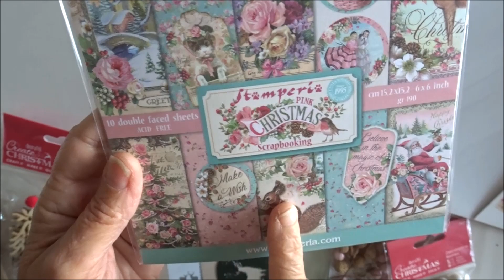Nouveautés boutique - coucou en passant...